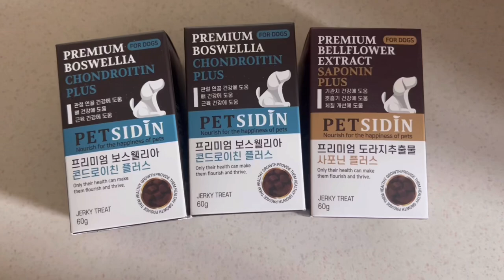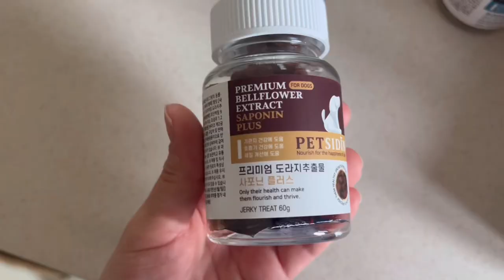영양제를 간식처럼 먹는 문희준 강아지 feat.깜짝소식📺🫢